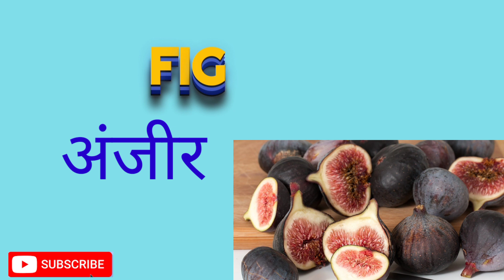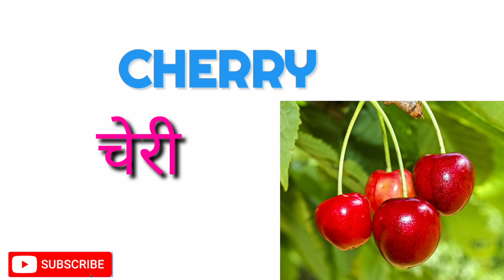FRUITS'NAME IN ENGLISH फलों के नाम